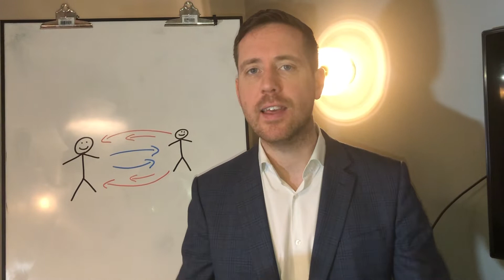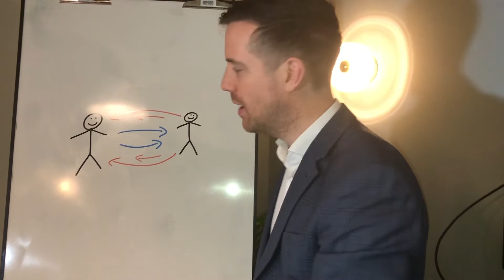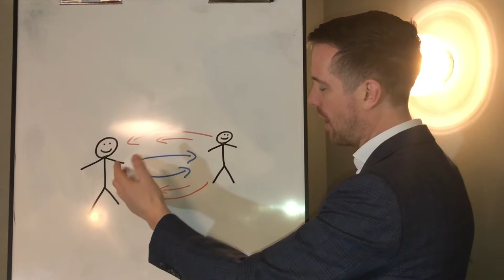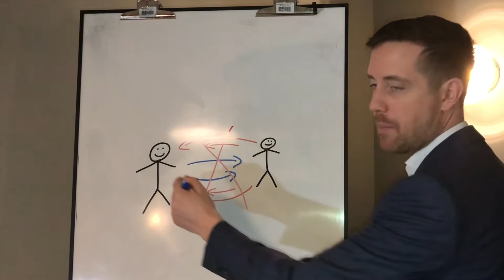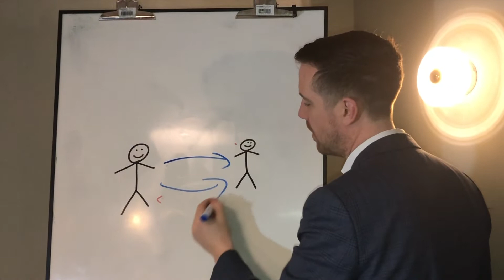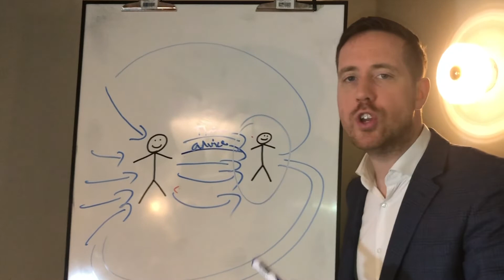Day 13 Law Of The Universe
If you would like to sell more successfully, then why not check out my Sales Transformation Scorecard and find out exactly where you're already strong and where you need to improve for FREE